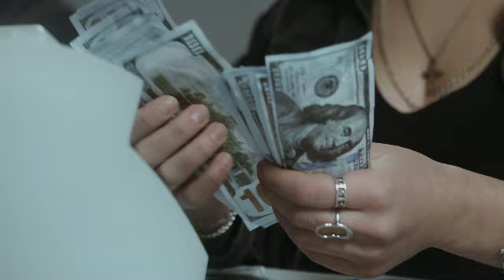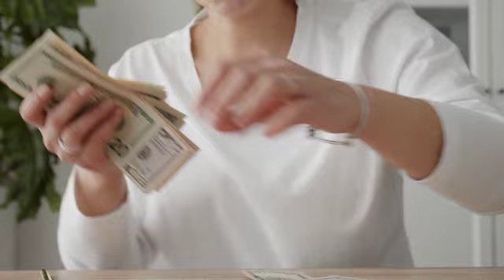5 MITOS vs. REALIDADES DE INVERTIR EN FLORIDA | ¿QUIERES INVERTIR EN USA? ESTO ES PARA TI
¿Quieres invertir en una propiedad inmobiliaria en Estados Unidos?

¿Cuántas veces has escuchado que comprar para una casa u departamento es muy complicado para un extranjero?

Permíteme en este video presentarte los 5 Mitos y las realidades más comunes durante el proceso de compra de una propiedad inmobiliaria en Florida.

🚨🚨 ¿Sabías que hay una guía práctica que te dice cómo hacer INVERSIONES INMOBILIARIAS en el Sur de FLORIDA? 🚨🚨

⬇️⬇️ Haz Clic en este enlace y obtén el libro AHORA MISMO ⬇️⬇️

😱 Conoce los MITOS más comunes...
✅ PARA UN EXTRANJERO ADQUIRIR UNA PROPIEDAD EN FLORIDA "ES MUY DIFÍCIL".
✅ LAS PROPIEDADES EN MIAMI U ORLANDO SON SOLAMENTE PARA "MILLONARIOS".
✅ LOS BANCOS EN ESTADOS UNIDOS NO PRESTAN DINERO A EXTRANJEROS.
✅ EN ESTADOS UNIDOS SE PAGAN "MUCHOS" IMPUESTOS.
✅ NO PUEDES COMPRAR UNA PROPIEDAD INMOBILIARIA EN ESTADOS UNIDOS SI NO TIENES RESIDENCIA.

Todo esto son solo MITOS, si eres uno de los que cree que estos mitos son la realidad déjame decirte que es todo lo contrario, solo necesitas de un buen acompañamiento de un asesor inmobiliario con su equipo multidisciplinario, puede ayudarte a encontrar la propiedad que tanto has soñado.

¡Para iniciar solo debes tomar la decisión de invertir, no te dejes abrumar por comentarios externos que solo hacen ruido y no te permiten tomar la decisión de invertir en los Estados Unidos!

Recuerda que semanalmente subo contenido de gran interés al canal… Así que, si lo que buscas es tener una visión clara de cómo COMPRAR, VENDER o INVERTIR en propiedades correctamente en Florida, mira los anteriores videos:

🔔 VIDEOS ANTERIORES 🔔

¡No dejes pasar esta oportunidad de invertir en Miami desde cualquier lugar del mundo! Contáctame y descubre el camino hacia tu hogar perfecto en la ciudad del sol.